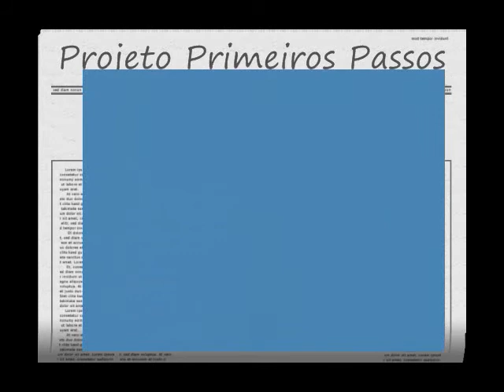Andy Silva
Andy Silva volunteering with Projeto Primeiros Passos.